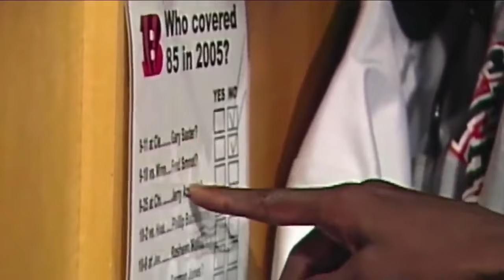Chad “Ochocinco” Johnson Funniest Mic'd Up Moments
Chad “Ochocinco” Johnson is one of the most entertaining players in NFL history. His flair for the dramatic is only topped by his playmaking and route running ability. During his time with the Cincinnati Bengals Johnson was Must SEE TV, with highlight catches and end zone dances to match.

Edited By Reg The Creative